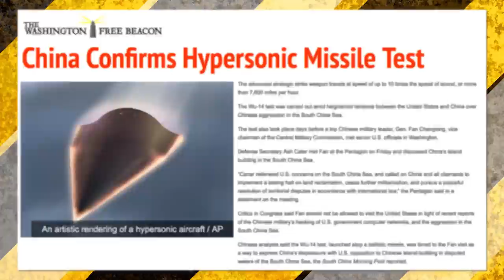China Just Became A Nuclear Threat--The Hypersonic Missile Game Changer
Hypersonic missile tests by China have just given the Communist Party of China the capability to send a nuclear warhead screaming through US missile defense systems. The Pentagon's code word for China's the device, technically a hypersonic glide vehicle is "WU-14." It can travel at Mach 10, ten times the speed of sound. And US Intelligence say the WU-14 is specifically designed to break through US missile defense systems. Is this the start of another Cold War? Find out on this episode of China Uncensored.